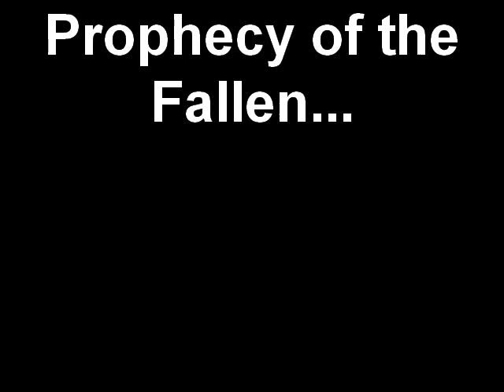Prophecy of the Fallen...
Sorry the quality isnt so great I wasnt using my camera and im not used to Dawnstar's.. This is the trailer for Prophecy of the Fallen which is about herds with the powers of the elements, Water, Wind, Earth and Fire  and a special stallion that can manifest  all these elements, but can he save these herds from an evil force that threatens to destroy them all? This video is also on Dawnstar1209's channel